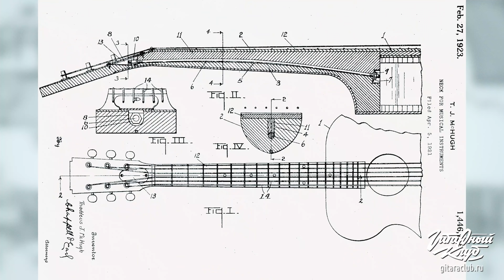Gibson J-200 | gitaraclub.ru